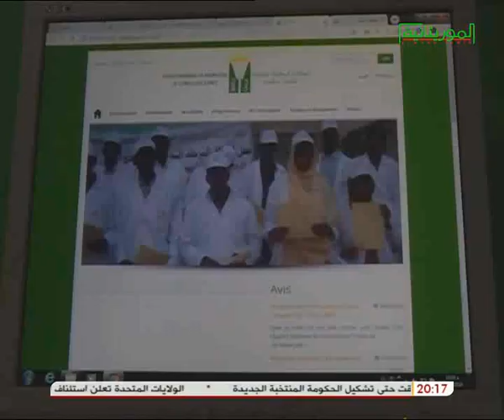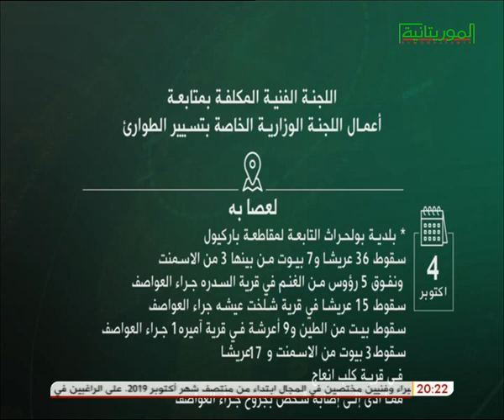النشرة الرئيسية لقناة الموريتانية 04/10/2019